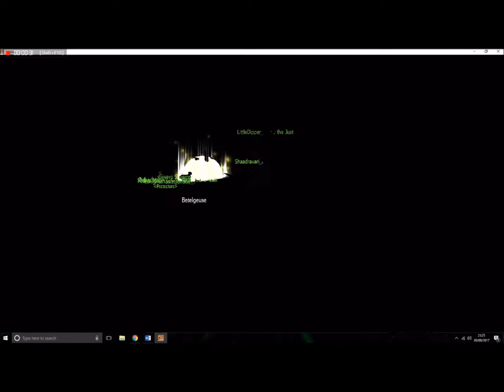Pierott ascension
Congratulations to Pierott, I hope you enjoy your new wings.